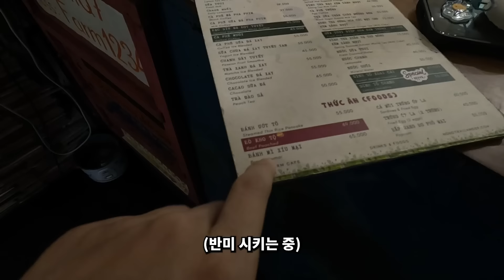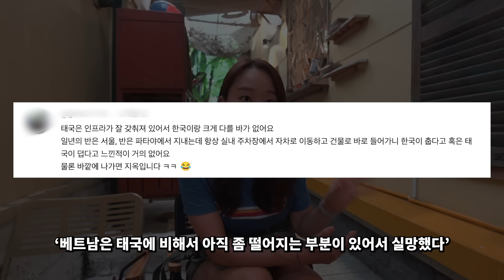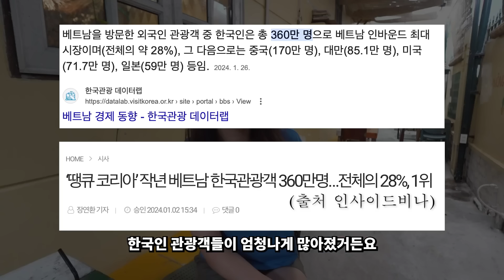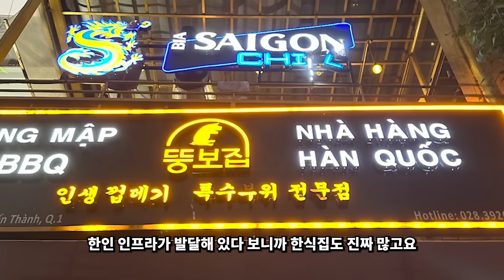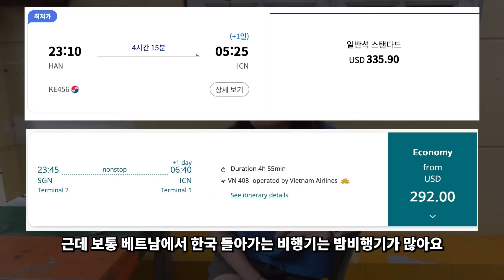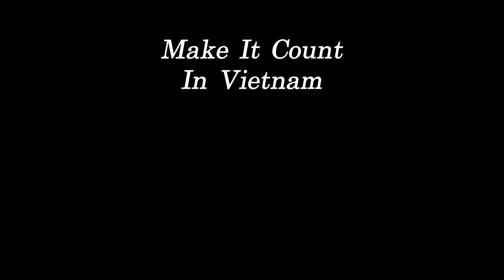“나이가 많을 수록 베트남에 잘 맞다?” 진실을 알려드립니다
한국인들이 많이 찾는 베트남이지만, 과연 모든 사람들에게 잘 맞는 곳일까요?

오늘은 베트남에게 잘 맞는 사람 vs 그렇지 않은 사람을 전격 비교 분석 해보았습니다! ㅋㅋ

모두 개인의 경험을 바탕으로 한 지극히! 주관적인 의견이며, 타인의 경험과는 다를 수 있다는 점도 참고해 주세요 😊

🛜 해당 영상은 인터넷민족의 제작지원을 받았습니다. 광고수익금의 일부는 국제구호 및 아동보호 단체에 기부됩니다.

인터넷 가입이 필요할때 인터넷 민족으로 문의부탁드립니다.

💌 Contact Point
(모든 메시지에 답변 드리기 힘든 점 양해 부탁드립니다 🙏🏻)

⚠ 비하, 비난, 분란조장, 모욕성 발언, 내용과 상관없는 코멘트들(ex. 정치 관련)은 예고없이 삭제될 수 있습니다.